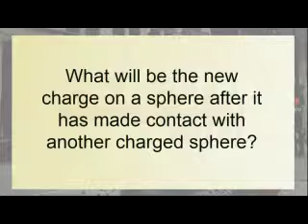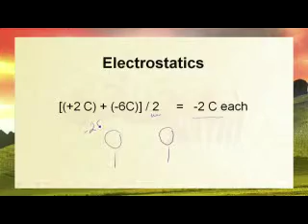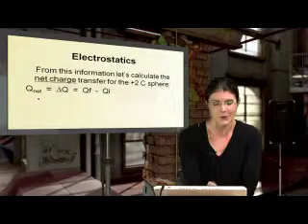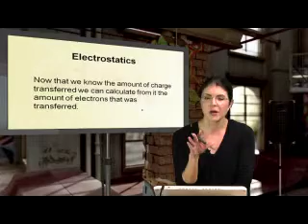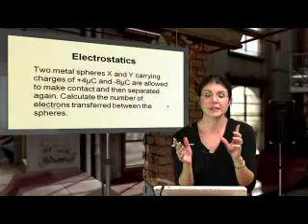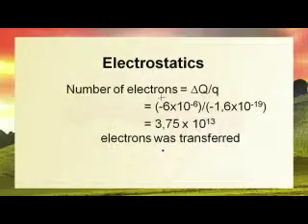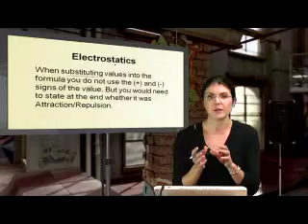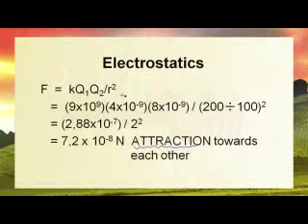Physical Science 017: Electrostatics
Lesson objective:

- Electrostatic forces
- Electrical Potential Energy
- Coulomb’s Law
- Superposition of Forces